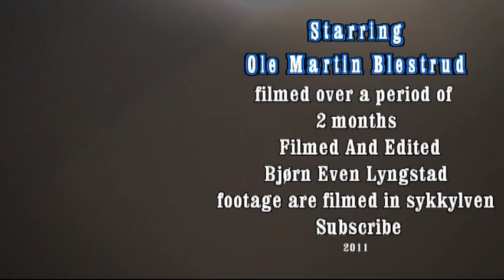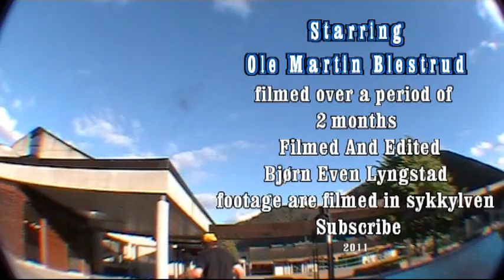Ole Martin Blestrud 2011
here is some skating of my good friend ole martin so i hope you guys enjoy we was supposed to film more but then ole almost broke he`s foot so now  is the weather getting bader and bader but Subscribe and also sub to ole here